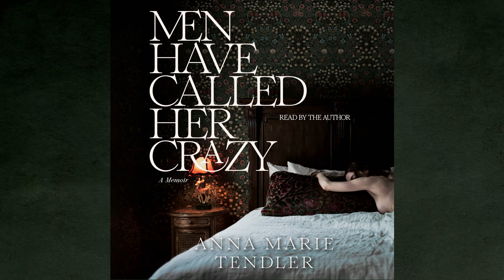Anna Marie Tendler discusses MEN HAVE CALLED HER CRAZY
Watch Anna Marie Tendler discuss the audiobook edition of her memoir MEN HAVE CALLED HER CRAZY.

A powerful memoir that reckons with mental health as well as the insidious ways men impact the lives of women.